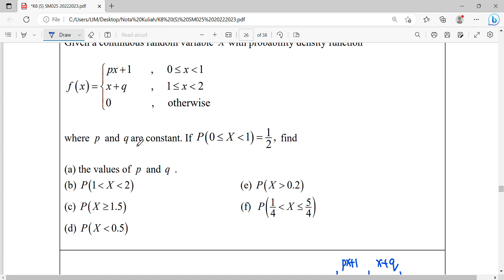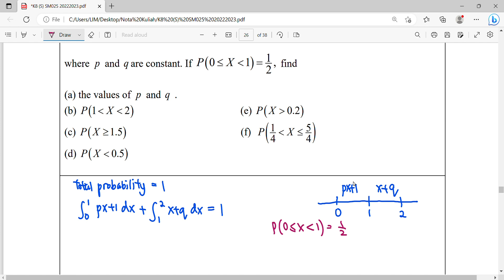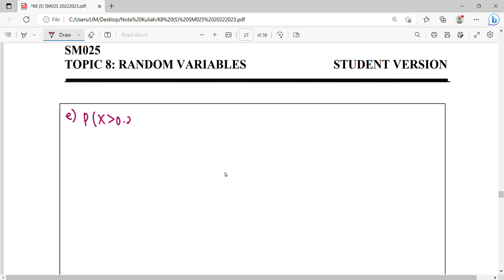N8.2 E14 CRV-Find Probability And Unknown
Given a continuous random variable X with probability density function f(x).
where p and q are constant. Find
(a) the values of p and q.